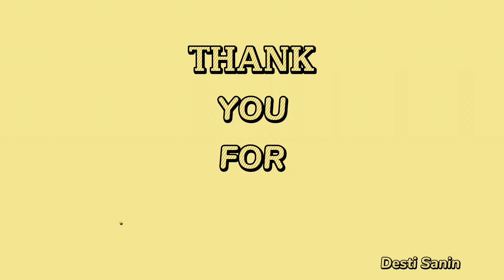Masak Mudah Cemilan enak kue DONAT MAIZENA EMPUK & LEMBUT 1X PROOFING cocok untuk Usaha & froozen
DONAT MAIZENA EMPUK & LEMBUT 1X PROOFING

Bahan :
230 gr tepung pro tinggi (cakra kembar)
30 gr tepung maizena
30 gr gula pasir
2 butir kuning telur
40 gr margarin
½ sdt kgaram

Larutan ragi :
1½ sdt ragi instan (fermipan)
26 gr susu bubuk (dancow 1 sachet / jika tidak ada boleh di skip)
½ sdm datar gula pasir
125 ml air hangat kuku